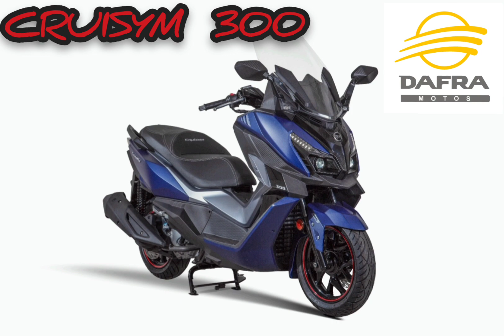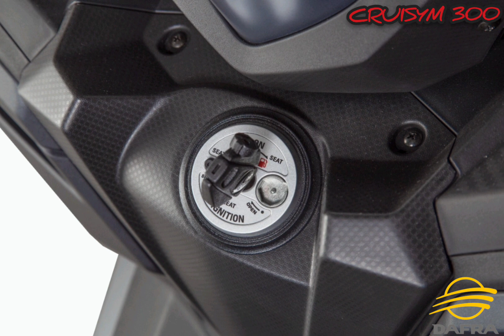Exclusivo ! Dafra Cruisym 300 2023 💥🚀😱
Marcos Motos